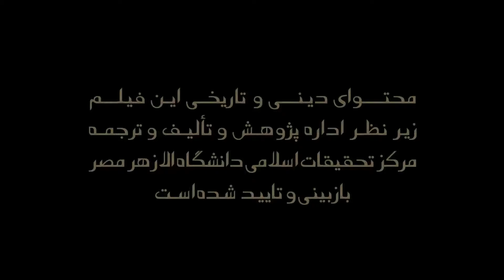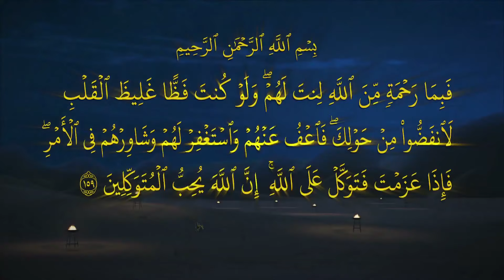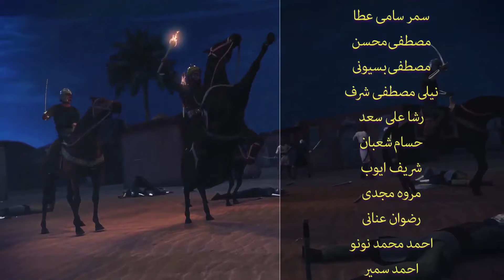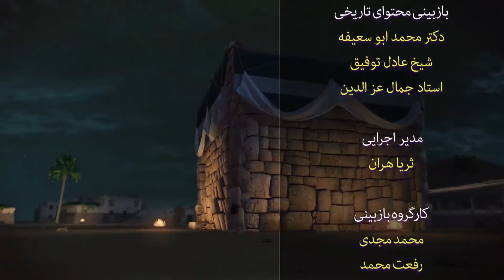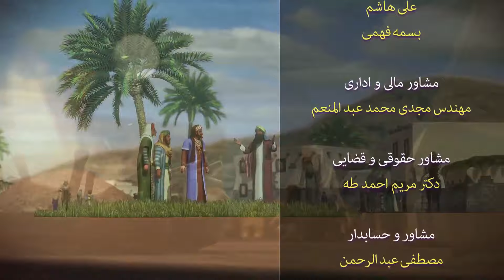سریال حبیب الله صلی الله علیه وسلم فصل دوم قسمت 5